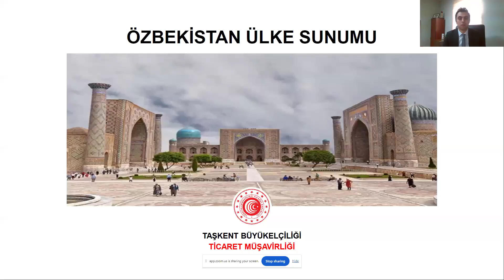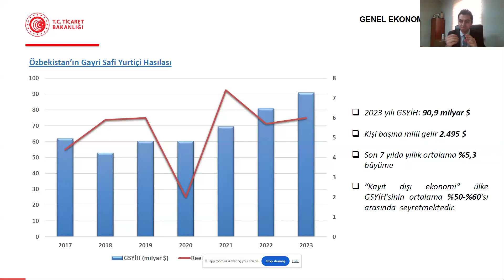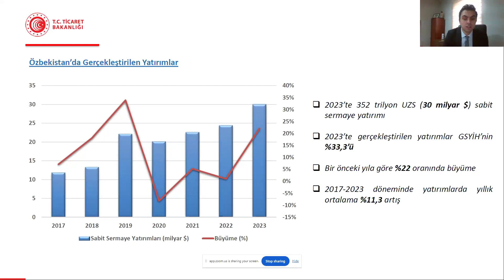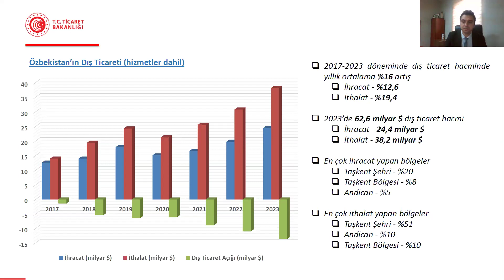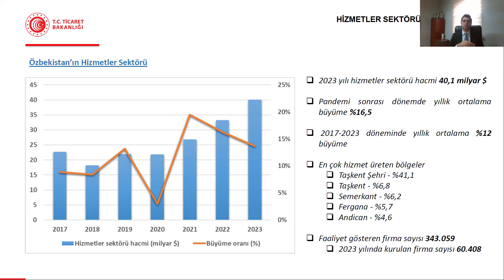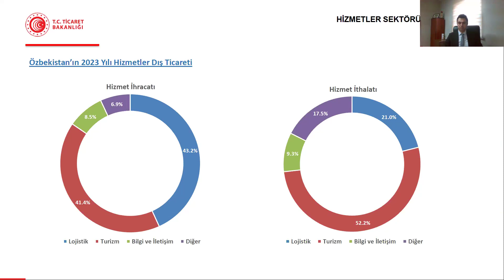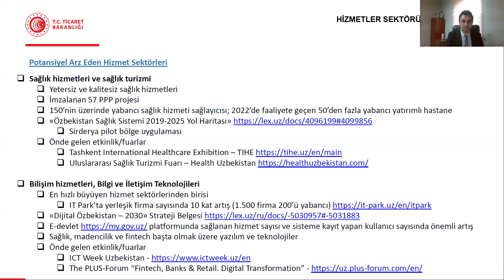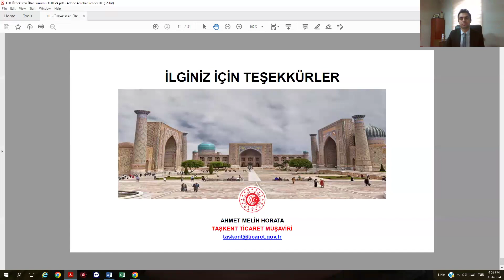Ticaret Müşavirlerimiz ile HİB Söyleşileri - Özbekistan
Moderatörlüğünü Birliğimiz Yönetim Kurulu Başkan Yardımcısı Sayın Doç. Dr. Mustafa AYDIN'ın yaptığı “Ticaret Müşavirlerimiz ile HİB Söyleşileri” nin 40. etkinliği olan “Ticaret Müşavirlerimiz ile HİB Söyleşileri – Özbekistan” programı, Taşkent Ticaret Müşaviri Sayın Ahmet Melih HORATA ve Birliğimiz Genel Sekreter Yardımcısı Sayın Abdullah KESKİN'in katılımlarıyla çevrim içi olarak gerçekleştirildi.

Taşkent Ticaret Müşaviri tarafından hizmet ihracatına ilişkin bahse konu hizmet sektörleri hakkında detaylı bilgiler içeren sunum yapılarak katılımcı firmalardan gelen sorular yanıtlandı.